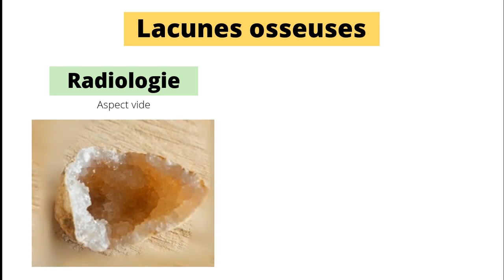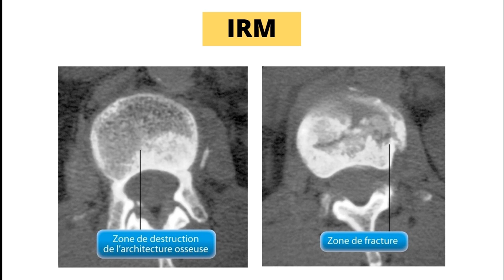Myélome Multiple [Signes Radiologiques]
En moins de 5 minutes, vous pouvez apprendre pleins de détails intéressants concernant les signes radiologiques du myélome multiple et ceci va vous aider dans vos études ainsi que dans votre carrière.